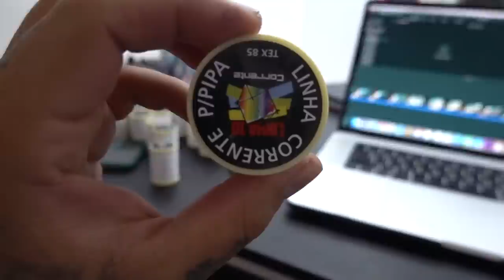ME EMOCIONEI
TOGURO

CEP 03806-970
SÃO PAULO